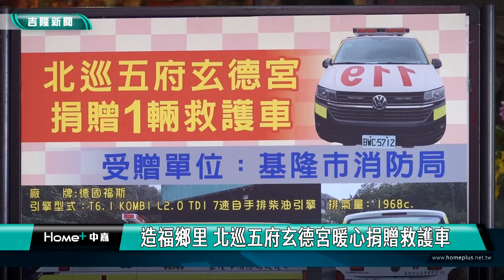造福鄉里 北巡五府玄德宮暖心捐贈救護車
在基隆市副市長邱佩琳的引介下， 北巡五府玄德宮透過23週年廟慶活動，特別捐贈救護車給基隆市消防局，讓社會更加溫暖。

畫面中是安樂區武聖街的北巡五府玄德宮23週年廟慶活動，特別邀請到長樂國小的小朋友來表演，讓現場氣氛相當熱鬧。這次廟方特別舉行愛心活動包括救護車的捐贈以及捐血公益活動，北巡五府玄德宮表示他們長期在地服務，希望透過愛心活動讓社會更加溫暖。

這個廟慶活動貴賓雲集，包括北巡五府玄德宮的委員以及友好的宮廟代表，包括市長秘書、議長秘書跟民政處長張淵翔、安樂區長簡翊哲等，都到場參與，為活動增添光彩，也肯定北巡五府玄德宮滿滿的愛心。